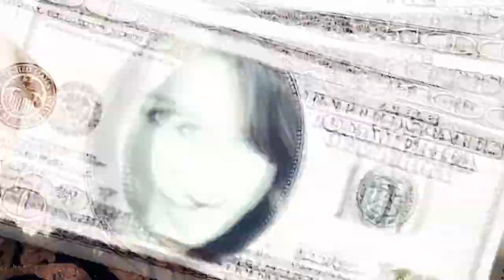ℱear (read db)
+ write Duck in your comment and i'll dedicate my next video to YOU!
and here i am again thinking what to say in description :DD
hmmm...when i first thought about what i would say i thought it would be like : ohh guess what its the first time i like a song after editing it! but surprise I HATE IT NOW as always :DD buut it is a wonderful song still :DD ily Lilly Allen, she has some awesome lyrics in her songs...
ahmm just saw the lame thumbnail that youtube gave me duuck xDD lol that was supposed to be fuck but duck sounds cooler right??? xDD AMM and doesn't thumbnail reminds you of a toe nail or smthn xDD?
didn't you notice that i rarely (reeeeeeeallly rarely) edit males??? soo i will try to change that MAYBE xDD